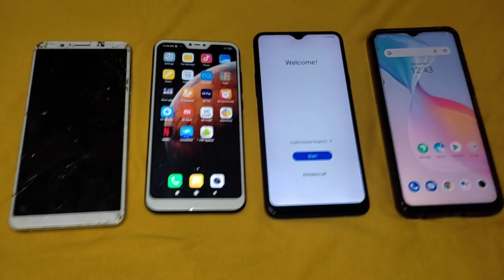Vivo V7 vs Redmi 6 Pro vs Samsung A20s vs Vivo T1 5g Reboot speed test / 5g, 4g Booting speed test